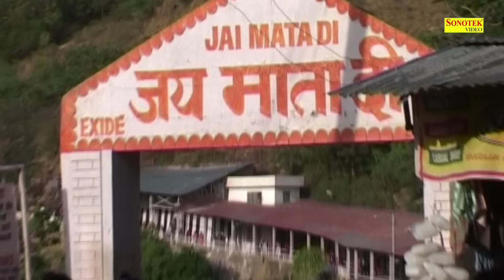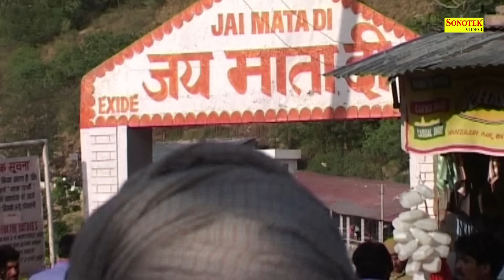माता के हिट भजन : बाजरे की रोटी खा ले माँ || Most Popular Mata Ke Bhajan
Singer - Sanjeev Verma, Minakshi Panchal
Album - Meri Maiya Ka Lifafa  Vol 2
Artist - Hansraj, Rajesh Thukral, Jigyashu, Yash, Tanya, Krishna, Vanshika